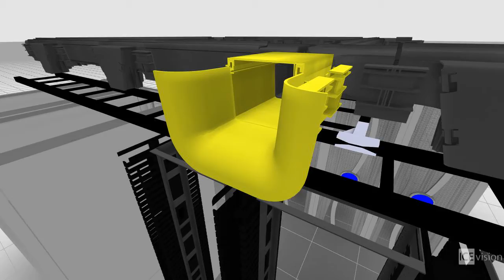NY FR Demo 2